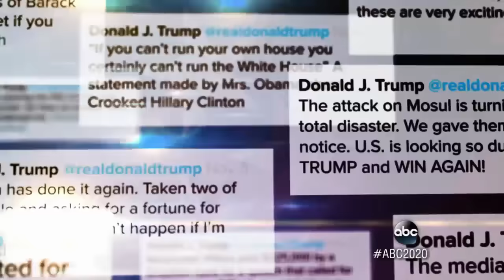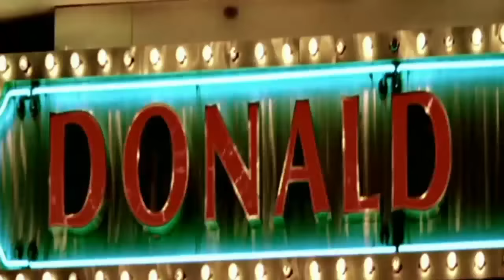Donald Trump's Childhood | Making of a President Part 1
Donald Trump grew up in Queens, New York, and his father Fred was a millionaire real estate developer.

Donald Trump stunned the world and won the presidential election. After the historic election, Trump's opponents and supporters are all asking: how did we get here? ABC News' 20/20 special broadcast "The Making of a President."